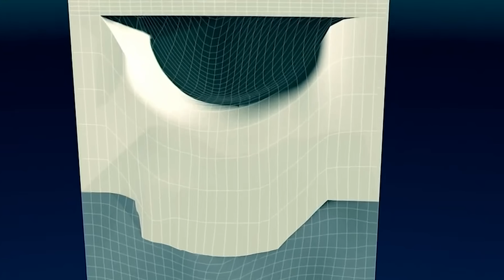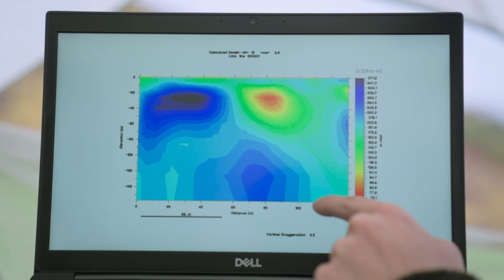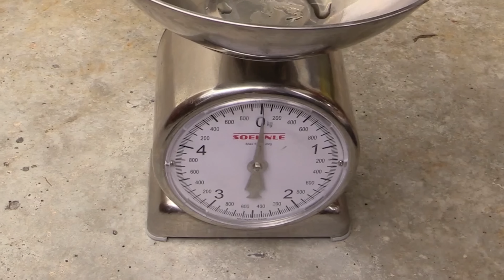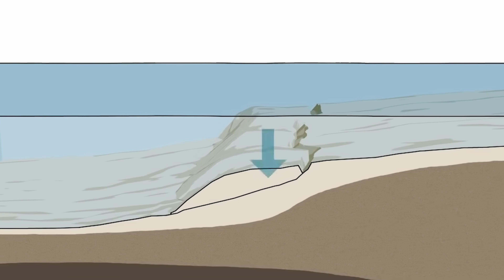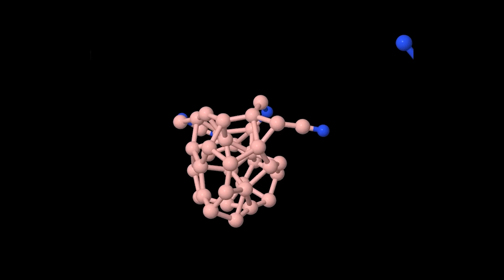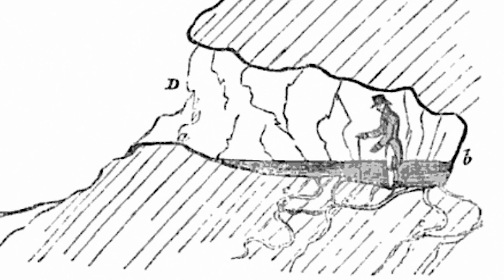Os fenômenos naturais mais perigosos TOP9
Para nós, o chão que estamos pisando parece inabalável e sólido.
O chão sob nossos pés pode desmoronar a qualquer momento, ou até mesmo explodir!
É por isso que hoje vamos falar de alguns fenômenos naturais raros e perigosos.

Deslizamentos de terra que provocam afundamentos
Vamos começar falando sobre cavidades que podem aparecer de repente no chão.
A probabilidade do surgimento de cavidades é extremamente alta em áreas onde existem cavidades de calcário cárstico ou outras cavidades subterrâneas.
O solo acima destas cavidades, ou reservatórios de água inteiros, pode de repente deslizar para dentro de poços.
Ainda bem que estes desmoronamentos ocorrem na maioria das vezes apenas em áreas desabitadas.
Existem mais de 100 destas cavidades em todo mundo, algumas delas com até 600 m de profundidade.

Explosões no pergelissolo
Existem muitos tipos diferentes de buracos no que podem aparecer no solo.
Alguns buracos enormes, alguns com até 50 metros de profundidade, foram recentemente descobertos na Sibéria.
A causa dos buracos não é um deslizamento de terra, mas o oposto: eles estão relacionados a explosões subterrâneas de gás metano.
Este fenômeno é novo e em muitos aspectos inexplicável, mas diz-se que está relacionado ao aquecimento global.
Isso significa que o aquecimento global criou uma espécie de “poça”, por assim dizer, na parte não congelada da crosta terrestre, que “incha” sob a pressão do gás e finalmente explode, espalhando torrões de terra, gelo e colunas de fogo por centenas de metros.

Granizo e tempestades de gelo
Pode ser agradável tomar uma leve chuva no verão quente.
Mas pode ser um pouco complicado no inverno.
Quando as frentes quentes e frias colidem, a neve às vezes entra na camada quente do ar, derrete e depois não consegue se cristalizar novamente.
Nestes casos, as gotículas, super-refrigeradas abaixo de 0 graus Celsius, caem no chão em forma líquida e congelam como uma camada de gelo depois de aterrizar no chão.
Se esta camada de gelo for mais espessa do que 6,5 mm, os meteorologistas registram  a como uma tempestade de gelo, ou tempestade de prata.

Deslizamentos de lama
Você já viu uma torrente de lama da montanha inundando tudo em seu caminho?
É uma visão que é ao mesmo tempo majestosa e algo assustadora.
Mas há algo ainda mais assustador do que isso.
Um deslizamento de lama é um fluxo de pedras, sedimentos e água que corre pelo leito do rio a uma velocidade furiosa.
Este é um fenômeno natural perigoso e pode ocorrer após um descongelamento repentino ou chuvas fortes.

Avalanche
As avalanches descem montanhas íngremes a uma velocidade rápida, afastando obstáculos a velocidades de quase 30 metros por segundo.
Avalanches são um problema comum em áreas montanhosas ao redor do mundo e muitas vezes causam grandes danos.
Você sabia que as avalanches não são desencadeadas apenas por fenômenos naturais, mas também por tiros e esqui alpino?
Se você não sabia, por favor pressione o botão like neste vídeo!
A propósito, não são apenas as avalanches que são assustadoras.

Deslizamentos de terra submarinos
Você pode imaginar o que aconteceria se uma encosta de montanha desabasse de repente não e mesmo?
Quando você pensa em deslizamentos de terra, você pensa em estradas, cidades e paisagens destruídas que mudaram até ficarem irreconhecíveis.
Então o que acontece se ocorrer um deslizamento de terra no fundo do mar?
Os deslizamentos de terra também ocorrem no fundo do mar, e muitas vezes em grande escala.
Os depósitos de rochas podem se mover rápida ou lentamente através do fundo do mar.

Explosão lacustre
Você provavelmente sabe o que acontece se você agitar uma garrafa de refrigerante com força e, de repente, abrir a tampa.
As bolhas iriam se espalhar com tal força espalhando liquido em todo o redor.
Agora imagine que a mesma coisa aconteceu em um grande lago.
Isso é uma explosão lacustre.
Em uma explosão lacustre, o gás de dióxido de carbono é liberado tão vigorosamente que se eleva da superfície do lago em forma de nuvens.

Mazuku - o sopro do diabo
Quando você olha para uma árvore, o que mais você vê além da árvore?
Você provavelmente vê folhas e galhos tremendo.
Em outras palavras, você está olhando para o vento.
Então de que é feito o vento?
É claro que é feito de ar!
Você aprendeu na escola que 21% do ar é oxigênio e 78% é nitrogênio.

Tempestade de areia
Tempestades de areia ou de poeira são um enorme fluxo de poeira ou areia soprado por ventos muito fortes.
Ocorrem não apenas em desertos, mas também com frequência em áreas de estepe.
Uma tempestade de areia pode dificultar a respiração, irritar os olhos e a pele e permitir que até mesmo as menores partículas entrem nos pulmões e na corrente sanguínea.
Mesmo depois que o vento cessa, a área é geralmente coberta por uma névoa de poeira, o que também é um fenômeno bem desagradável.